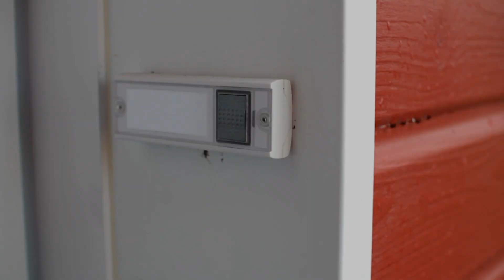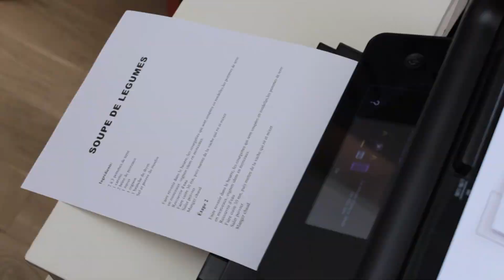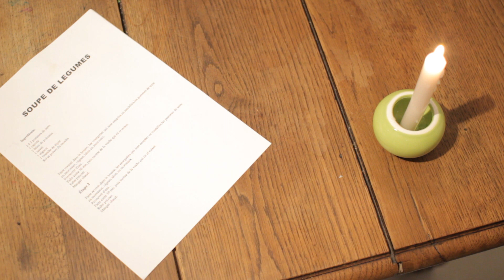Soupe de légumes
Musique et scénario: Anthony Poirier. Tournage et montage : Jérôme Poirier.